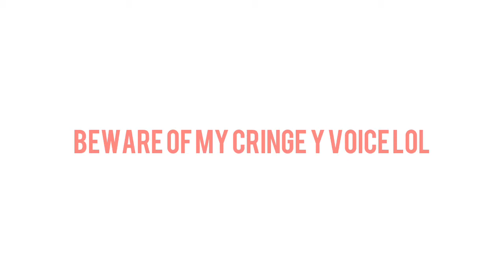Dose any one know how to make fer.al Intros ;w;